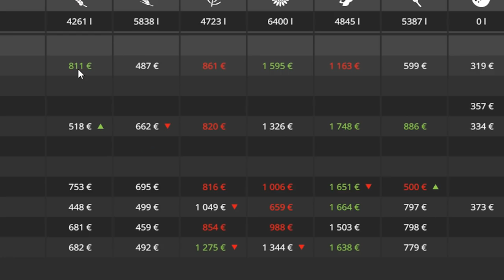2 FERMIERS DÉCOUVRENT LA VILLE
2 fermiers découvrent la ville